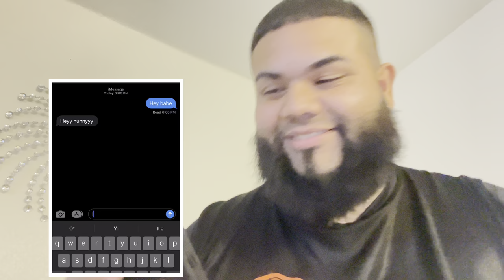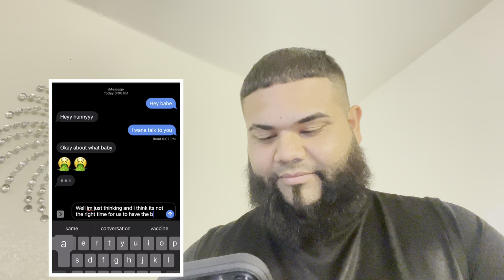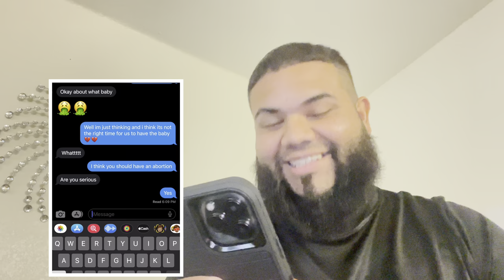Told my GIRLFRIEND to get an ABORTION (PRANK)😭😮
In this hilarious video, I prank my girlfriend by telling her to get an abortion. She finds out the truth and it's pretty funny! Watch to see what happens!

If you're looking for a good laugh, then this video is for you! In it, I prank my girlfriend by telling her to get an abortion. She finds out the truth and it's pretty funny! Watch to see what happens!